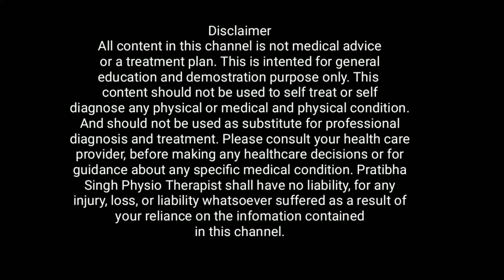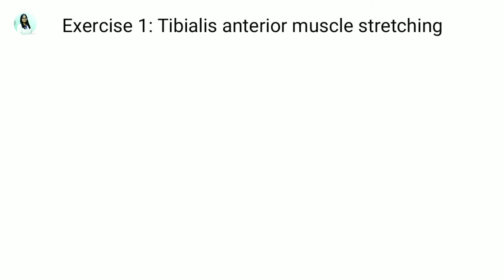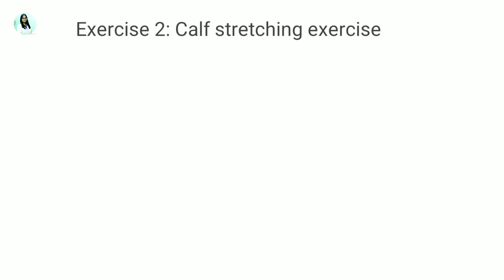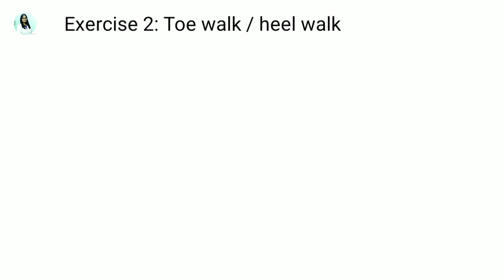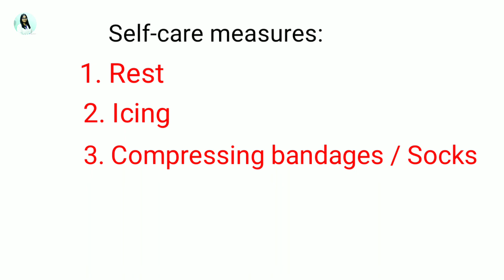Shin pain relief exercises | Leg pain after running treatment | shin pain treatment in hindi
Hello everyone,
Aaj ki is video me shin pain se aaram pane ke liye 6 best physiotherapy exercises ke bare me bataya gya hai. Is dard ko 'shin splints' bhi kehte hain kyunki ye Tibia bone ke prominent part jise 'Shin' kehte hain waha par hota hai. Ye zyadatar runners or athletes me hota hai jo bht zyada running kar lete hain.
Isse thik karne ke liye aap ghar 2 weeks me rest kariye, icing kariye, or sath me video me batai gyi exercises kariye. Aisa karne par hopefully apka dard thik ho jayega. Agar thik nahi hota hai to ek bar zaroor apne Doctor se consult karain taaki time se pehle 'Stress fracture' hone ka pata chal paye or uska treatment ho paye.

Shin splints
Shin pain
Leg pain after running
Leg pain after workout

I, Dr. Pratibha Singh, a Neuro-Physiotherapist, have been practicing for 7 years.

I have done my Physiotherapy graduation from Jamia Millia University in 2011 & further I did Masters of Physiotherapy in neurology from Indian Spinal Injury Centre in 2014(one of the most advanced spine, orthopaedic & neuromuscular surgical centre in India).

I have quality experience in providing rehabilitation services in multiple fields of physiotherapy, especially in neurological & musculoskeletal conditions.

Along with giving rehabilitation services in clinical set up, I always wanted to share my knowledge and expertise through online portal also for the well-being of society as a whole. This consideration pushed me to start this youtube channel "Dr. Pratibha Singh (PT)" so that I can easily reach out to different people of society and help them to sort out their problems.